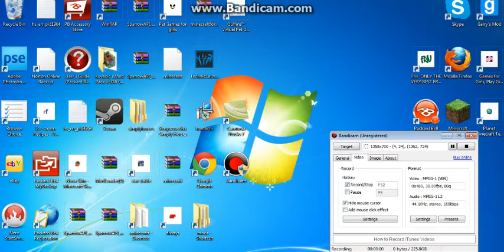this is me star stable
just a vid o f  me